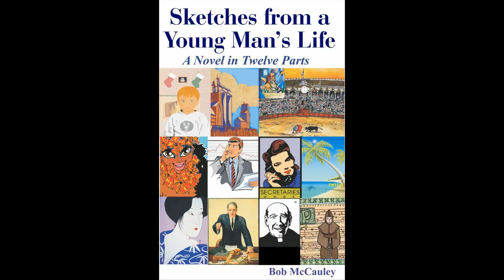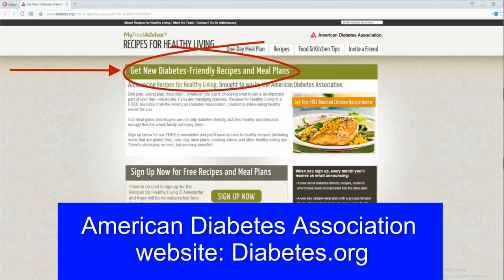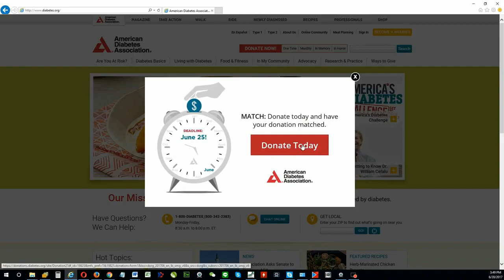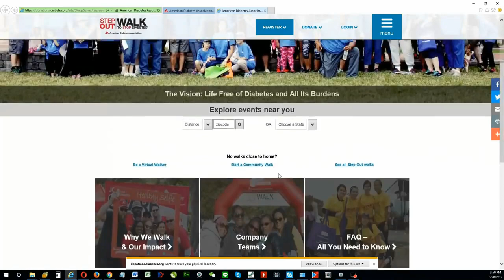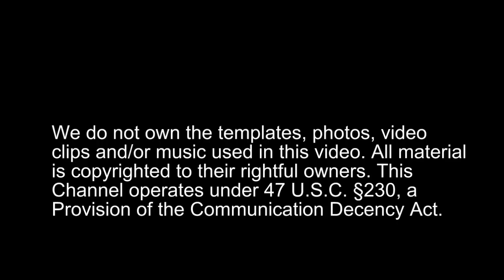What the Health Documentary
Cure In The Mirror - Nature's Protocol For Surviving Cancer:

Facebook.com/watershedwellnesscenter
Dr. Bob's Twitter - @bobmccauley51